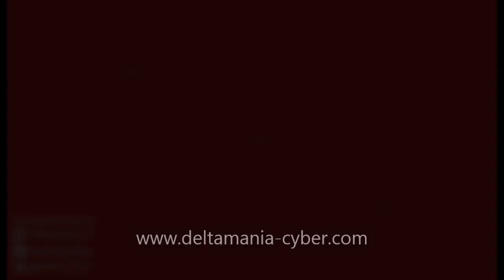Agenda Ujicoba Persewangi Banyuwangi vs Deltras Sidoarjo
AGENDA UJICOBA DELTRAS
Persewangi Banyuwangi vs Deltras Sidoarjo
Minggu, 02 April 2017
Stadion Diponegoro Banyuwangi
kick off : 15.00 wib
Informasi Tiket : Kategori UMUM ( 15.000 )
Pembelian Tiket Pada Hari Pertandingan di Loket Tiket Stadion Diponegoro Banyuwangi